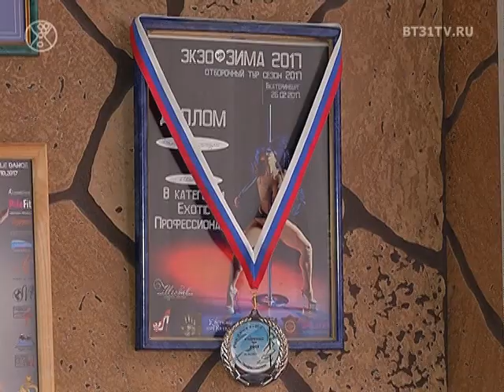Pole Dance для любителей и профессионалов